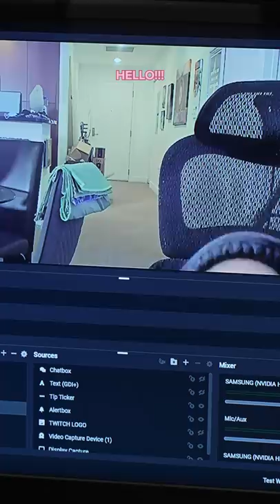POV baby Eliana wants to have her own streaming channel... Twitch in description